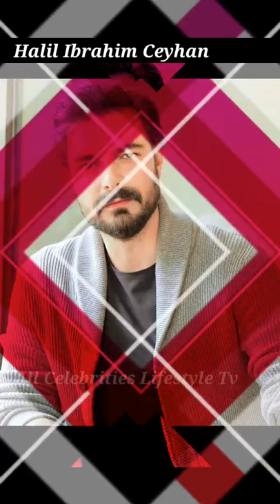Shortvideos Halil Ibrahim Ceyhan New Look 2021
Song                     Invincible
Licensed to     AEI (on behalf of NCS); UMPI,
 YouTube by Featherstone Music (publishing), IMPEL,
 Abramus Digital, LatinAutorPerf, and 12 Music Rights Societies